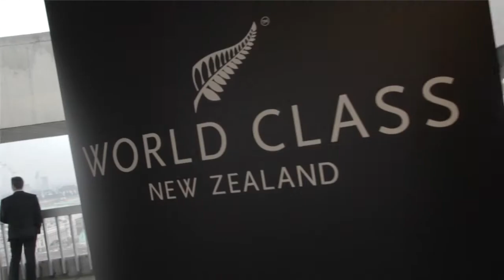Kea UK Event - Shane Legg and Artificial Intelligence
This event took place on 17 Sep 2014.

What does artificial intelligence really mean? How far can it really take us, and what will this mean for our future?

New Zealander Dr. Shane Legg has spent his career exploring such questions and more. An expert at the cutting edge of artificial intelligence and machine learning, Shane has worked in the areas of machine intelligence, neural networks, artificial evolution, reinforcement learning and the theory of learning in both academic and commercial environments. This culminated in the co-founding of start up DeepMind in 2011 which was acquired by Google earlier this year for around £400 million - one of Google's largest European acquisitions to date. Now Shane and his team are leading the charge in Google's robotics division.

Kea was delighted to host Shane at New Zealand House to speak to the New Zealand community about AI and what this means for the future.

Video Production by: 90 Seconds UK - Online Video Production & Video Marketing - London, UK, United Kingdon

90 Seconds is the Best Video Production company in the UK. We have produced over 3,000 online videos in London and Nationwide, making 90 Seconds the best online video marketers in UK.

90 Seconds are a global Video Production company which started in NZ with bases in London, UK and Auckland, New Zealand, we also operate remotely in Australia, Singapore, Europe.